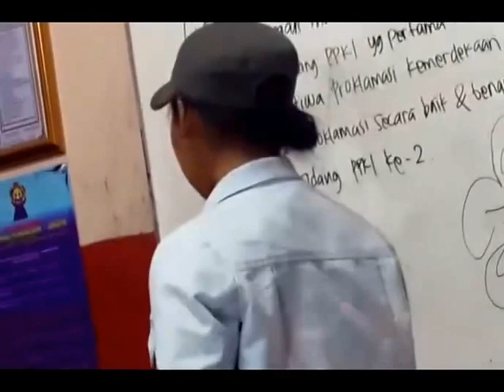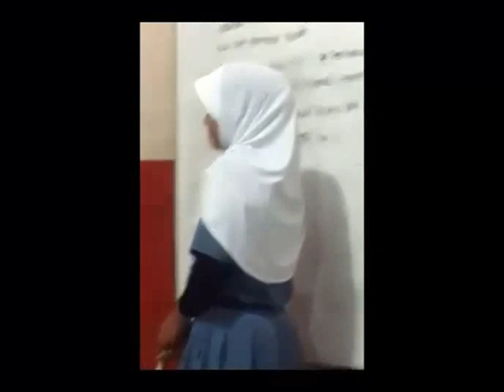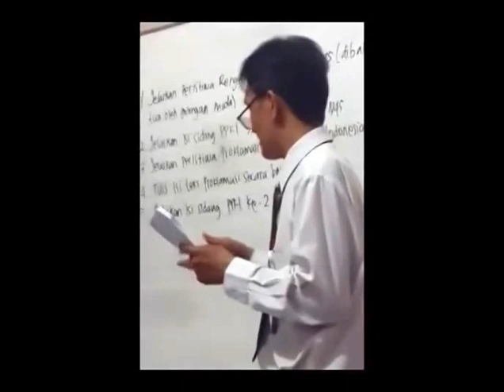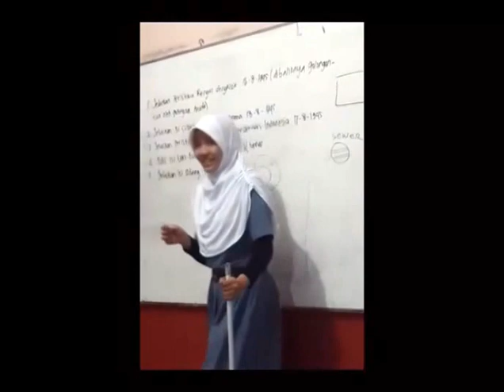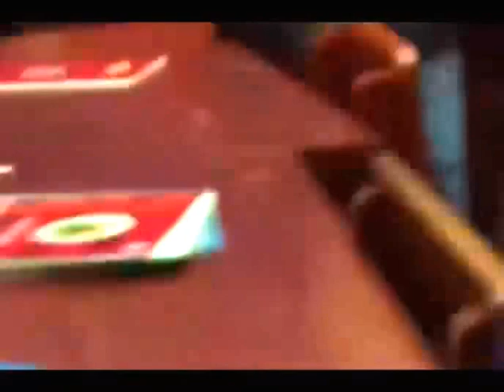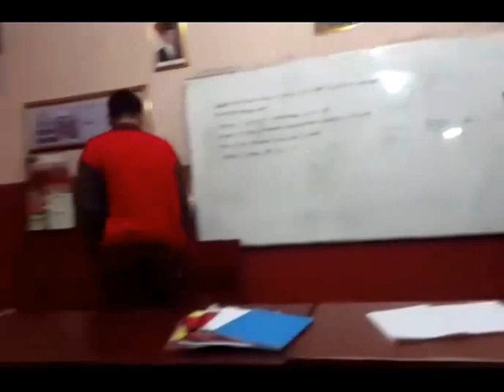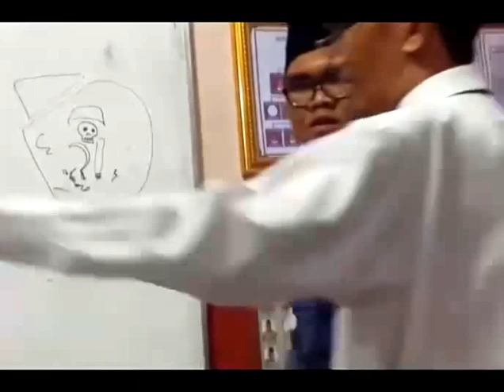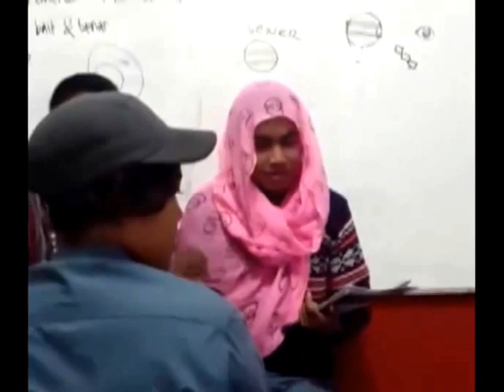Meifar - Behind the scene of Drama Jabrik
Meifar video's about teaching and practizing Drama for vocational school students 2015.. :) good luck